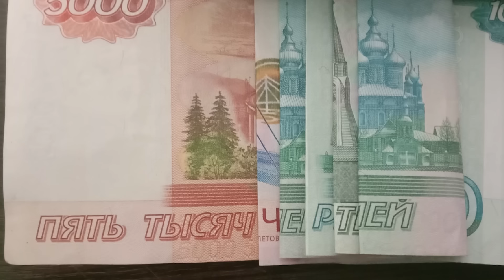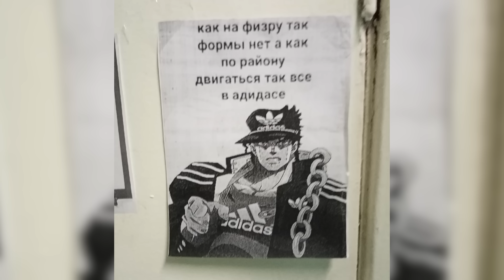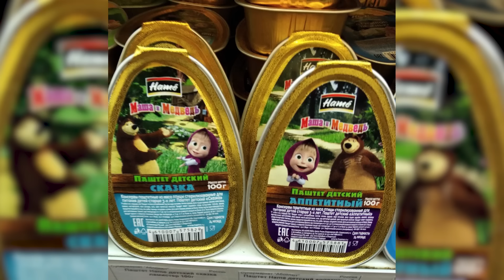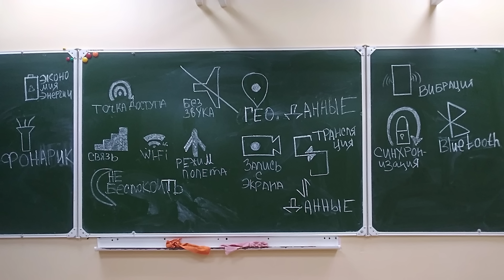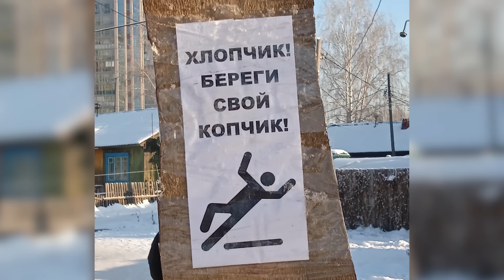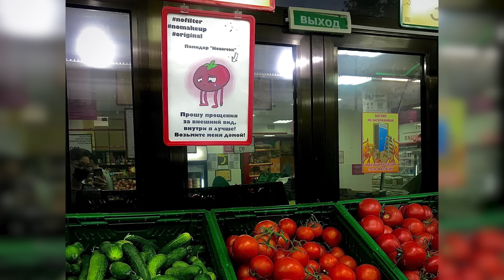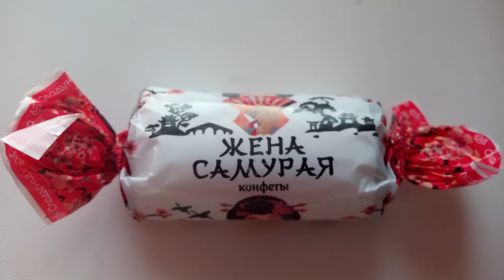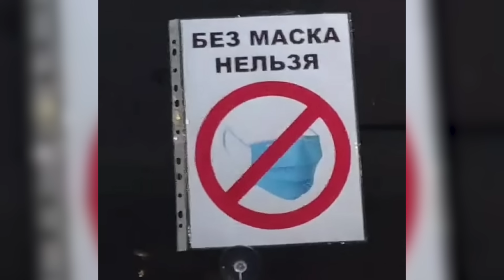Фото подписчиков Фактории (часть 40)